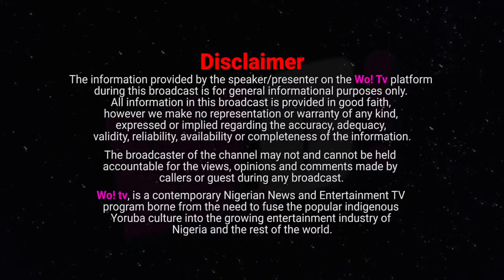Amotekun caught 149 Disguised Hunters with Ar ms entering Ondo